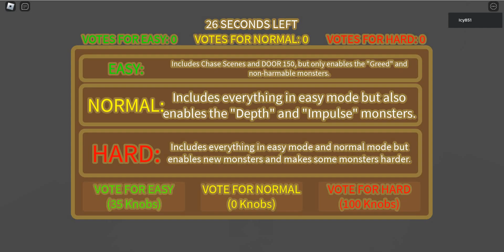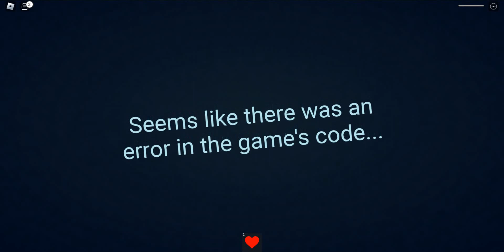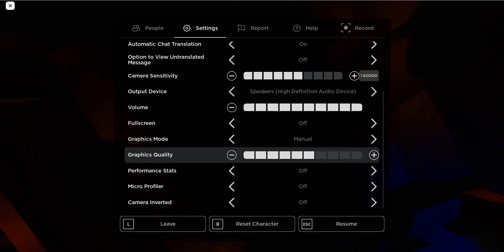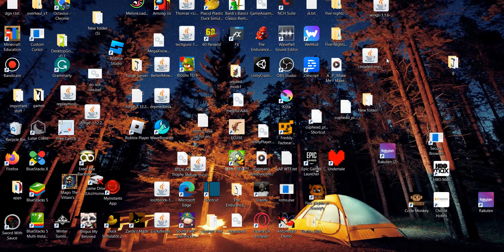(Playing old games part 2) Damn they ruined entrances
i miss da old game